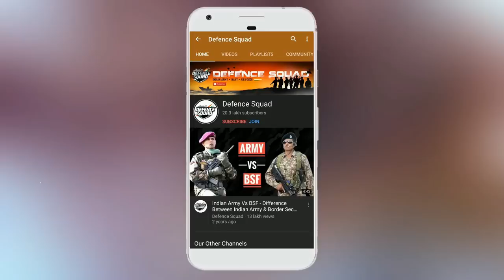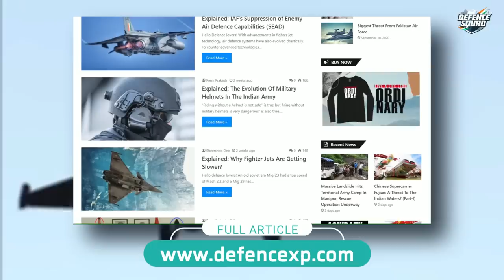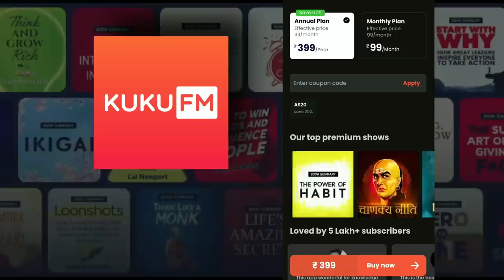Why Fighter Jets Are Getting Slower?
Why Fighter Aircrafts Are Getting Slower?

An old soviet era MiG-23 had a top speed of Mach 2.2 and a MiG 29 has a top speed of Mach 2.25, but modern fighters such as Dassault Rafale and Tejas have a top speed of only Mach 1.6. So why are fighter jets getting slower? We will try to find out the answer to this question in this episode.

Hello Defence Lovers, DefenceGyaanSeries ke is episode No. 560 mai humne apko ye bataya hai ki Fighter Jets Slow kyu hote ja rahe hai, Hume Umeed hai ki apko yeh episode pasand ayega.

We have compiled data from the Internet to find out Why Fighter Jets Are Getting Slower? Join us as we take a closer look at all these In Detail.

This video shares all about Why Fighter Jets Are Getting Slower? - Slow Fighter Jet Speed - Fighter Jet Speed Slow - Why Are Fighter Jets Slower? - Fighter Aircraft Speed - Fighter Aircraft Slow Speed